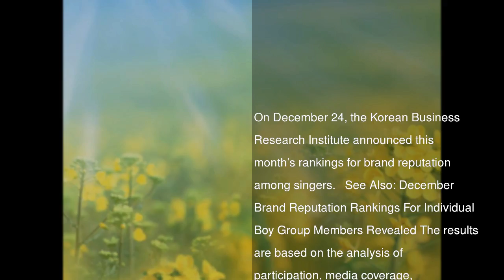December Singer Brand Reputation Rankings Revealed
On December 24, the Korean Business Research Institute announced this month’s rankings for brand reputation among singers.